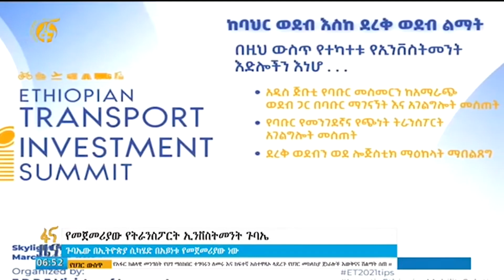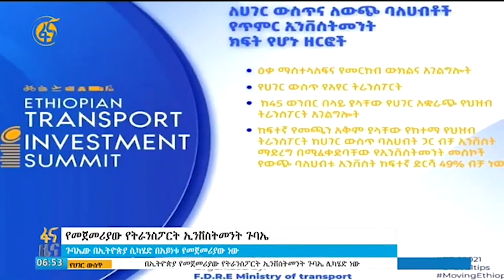የመጀመሪያው የትራንስፖርት ኢንቨስትመንት ጉባኤ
በመድረኩ 44 ያህል ፕሮጀክቶች በመንገድ ልማት፣ በመንገድ ትራንስፖርት፣ በሎጂስቲክስ፣ በባቡርና በአየር ትራንስፖርት መስኮች መንግስት ከግሉ ዘርፍ ጋር ሊጣመር በሚችልባቸው እድሎች ላይ ምክክር ይደረጋልም ተብሏል።